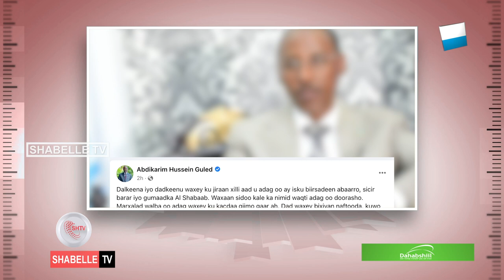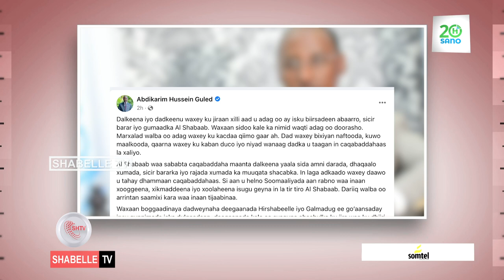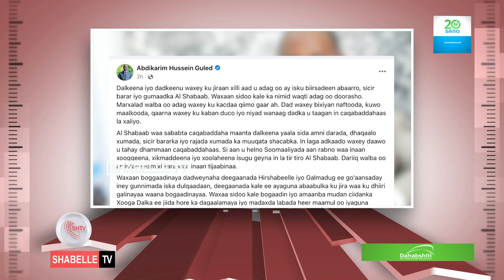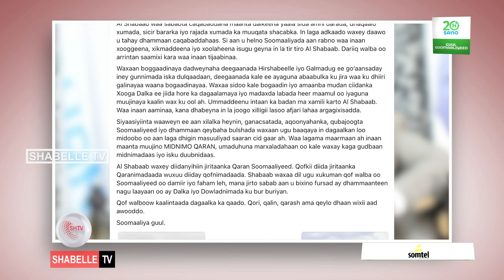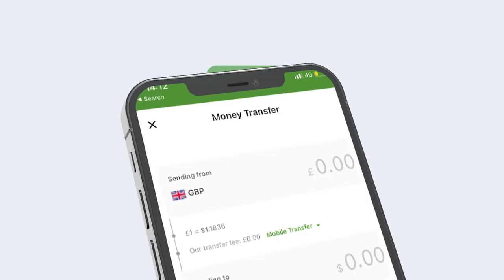MD hore ee Galmudug oo bogaadiyay howlagalada ka socda Galmudug iyo Hir-Shabelle ee ka dhanka ah AS.